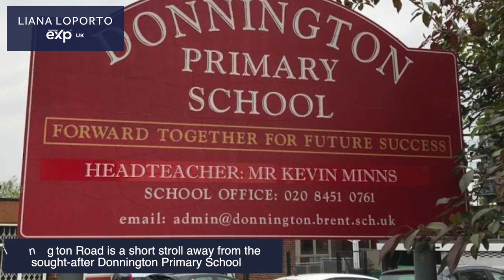Property Video-Donnington Road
A stunning residence occupying a prominent location. With open views, it is superbly located for easy access to Kensal Rise, Chamberlayne Road and Queens Park. This expansive property is set well back from the road and is approached via the front driveway. Parking is provided for up to four cars.

The property is found in excellent condition totalling 3365sq feet of accommodation over three floors, it offers the opportunity for versatile living and grand entertaining featuring outstanding reception rooms, a principal bedroom with en-suite bathroom, seven additional bedrooms of which two are en-suite, offering plenty of space for working from home, 2 further bathrooms, 2 WCs, a 1 bedroom self-contained annex, 3 rooms providing plenty of space for storage and a mature private garden.

This family home is located on Donnington Road with open views over the wonderful Willesden Sports Centre and has easy access to a plethora of pubs and restaurants and sumptuous delis and boutiques on Chamberlayne Road. It is also a short drive away from Queens park and the famous Queens Park Farmers Market.

Fitness - Willesden Sports Centre is a fantastic fitness, leisure and community destination for all the family with fantastic facilities including 25m and 12m swimming pools, 4 court sports hall and steam and sauna rooms. The Sports Centre is the hub of the community providing fitness and well-being for all the community.

Schools – There are numerous schools and nurseries in the surrounding area. Donnington Road is a short stroll away from the sought-after Donnington Primary School, Treetops Nursery and within walking distance of Maple Walk Prep School.

Parks - King Edward VII Park a family park which is well used by local residents. Roundwood Park enjoys beautiful gardens, playground and a really great cafe with excellent food and great kids' menu too, ideal for a pit stop on a weekend walk. Lots of mums groups and exercise groups too.

Transport - Numerous bus routes as well as Kensal Rise or Brondesbury Park Stations (London Overground), Willesden Green Station (Jubilee Line) and Kensal Green Station (Bakerloo Line) providing access all over the city.